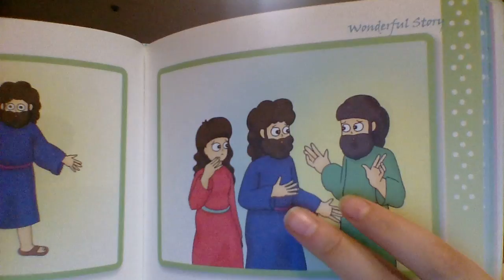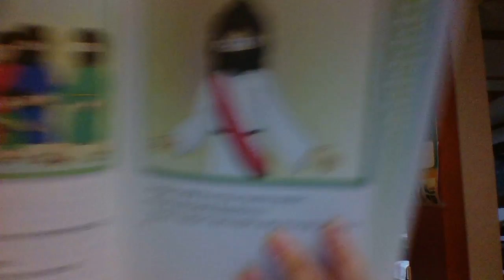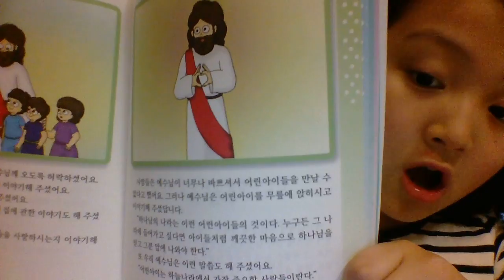‹Kids›Grace：성경이야기 예수님을 만난 어린이들 (원더풀스토리)